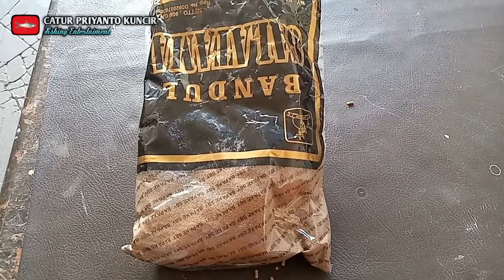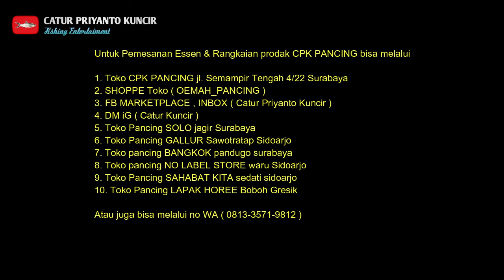TERBARU‼️Bongkar Teknik suntikan aroma patin jitu ‼️ Mancing Harian patin‼️khusus babon ‼️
Untuk info Pemesanan Essen , Rangkaian produk CPK_PANCING Atau juga mengenai iklan ,Endorse dan Collab bisa hub nomer di bawah ini 👇
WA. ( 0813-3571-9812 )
prodak sudah terjual di SHOPPE

 Toko pancing Yg menjual prodak CPK PANCING
1. Toko CPK PANCING semampir tengah 4/22 Surabaya
2. Shoppe ( oemah_pancing )

3. FB marketplace , inbok , DM ig ( catur priyanto kuncir (
4. Toko Pancing SOLO Jagir Surabaya
5. Toko Pancing GALLUR jl.sawotratap Sidoarjo
6. Toko Pancing BANGKOK jl. Pandugo Surabaya
7. Toko Pancing SAHABAT KITA Sedati Sidoarjo
8. Toko Pancing NO LABEL STORE waru sidoarjo
9. contak no admin 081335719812

amin

SALAM
ANGLER LEMU
MANCING ITU SEHAT